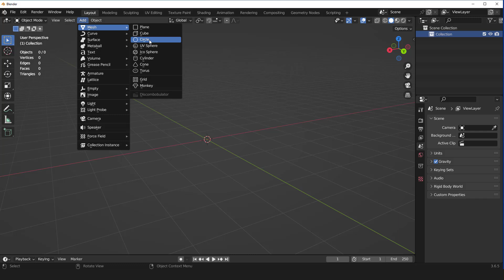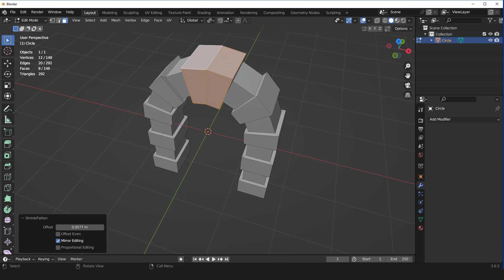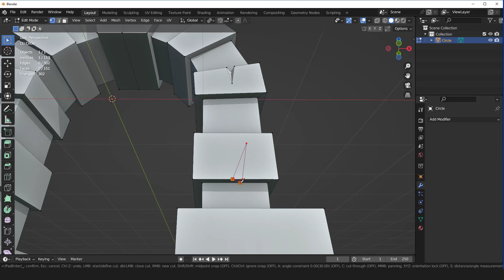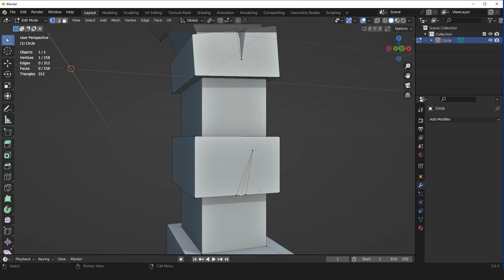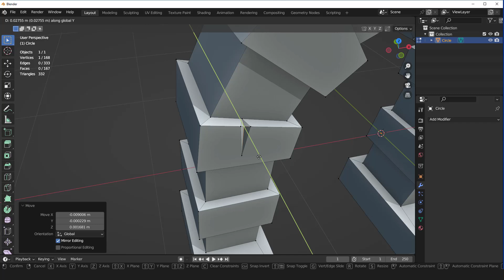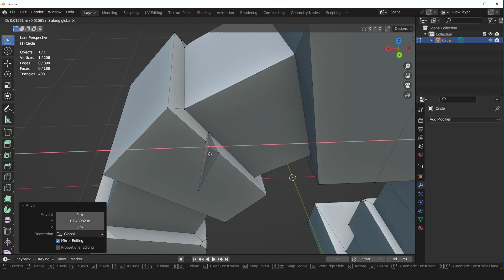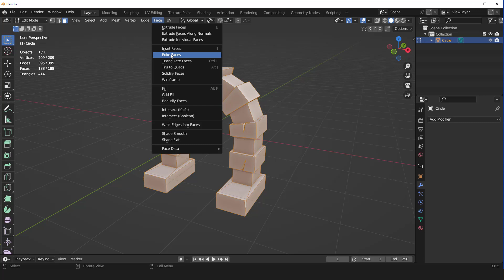making stone door game assets in blender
this video show you how to create a stone door game assets easily in blender, enjoy it.